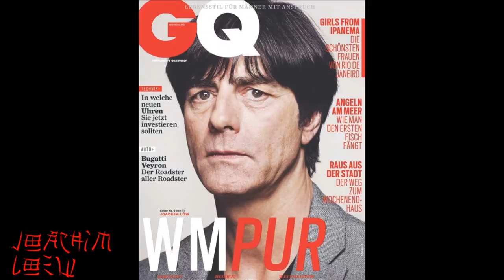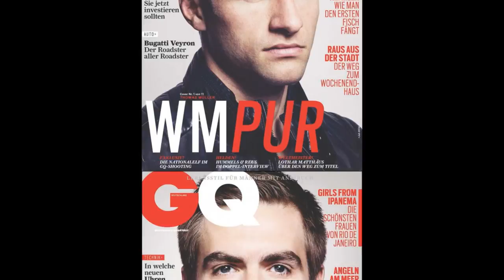German Footballers GQ Covers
GQ covers from Mats Hummels, Julian Draxler, Jerome Boateng,Thomas Muller, Marco Reus, Manuel Neuer and many more